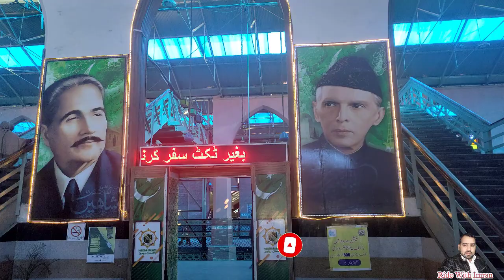Railway Station Lahore | green line karachi to lahore | Pakistan's largest Railway Station Lahore